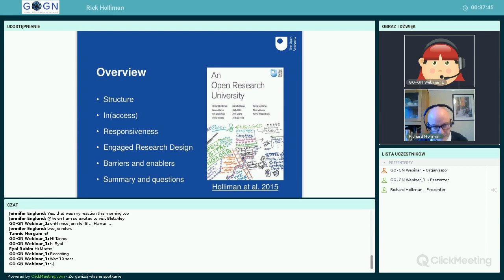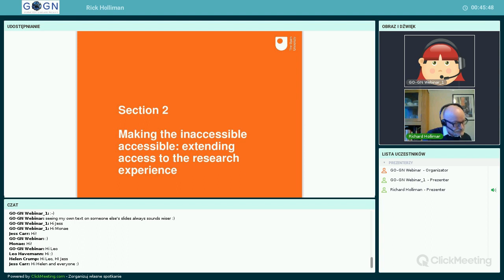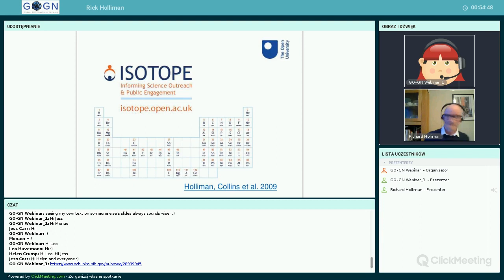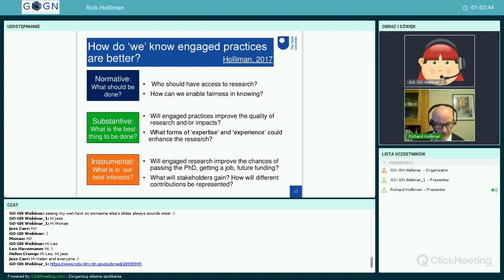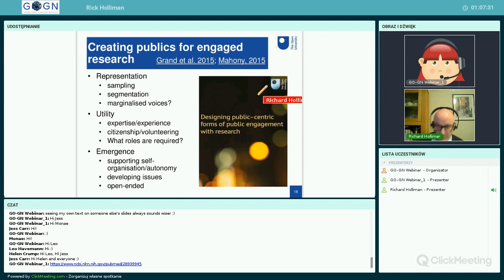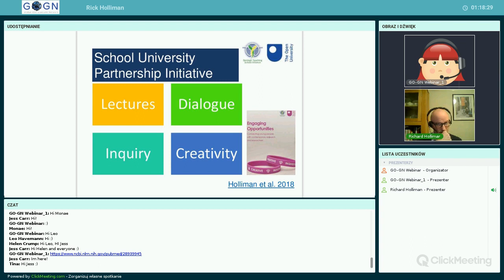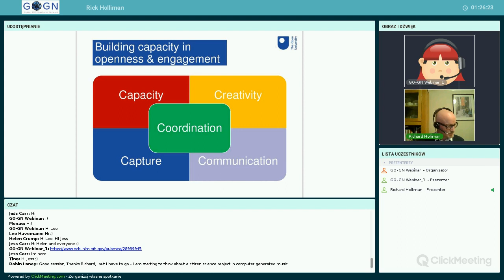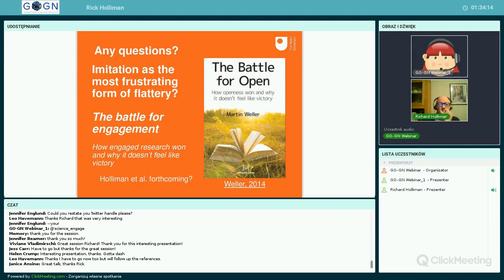Who should have a voice in research? Exploring synergies between open and engaged research practices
Rick Holliman, Professor of Engaged Research at The Open University (UK), discusses "Who should have a voice in research? Exploring synergies between open and engaged research practices."
This webinar was recorded on 7 November 2018 as part of GO-GN's firstWednesdayofEveryMonth series.